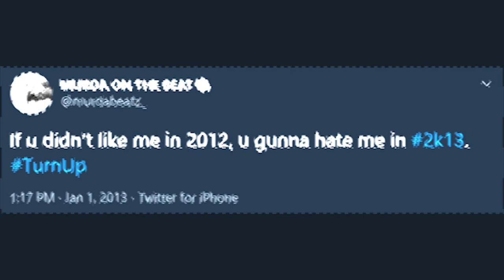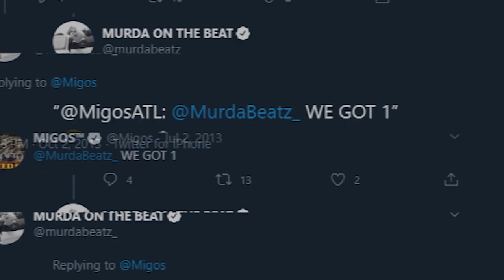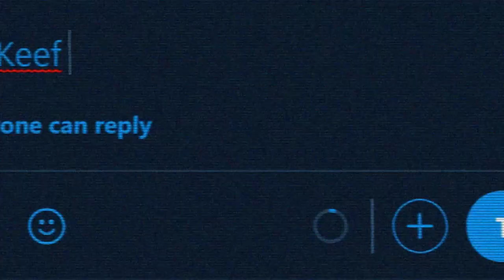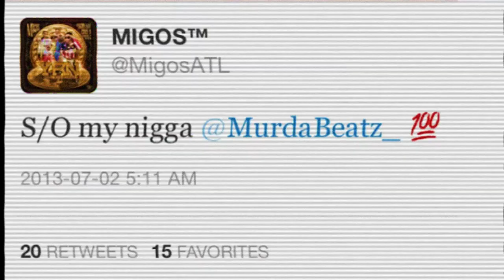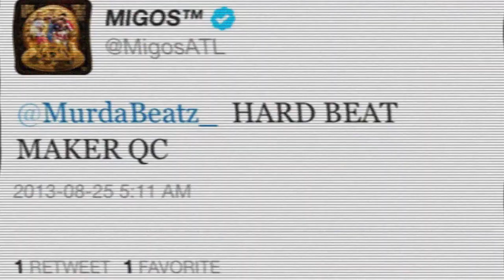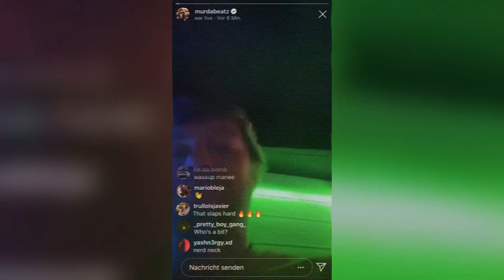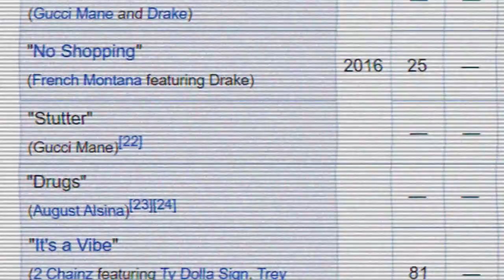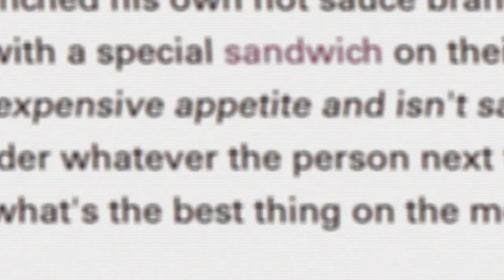The REAL Murda Beatz Story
Murda Beatz has become one of the most in demand producers of today, i hope you enjoy this video following his come up. I tried to make this story as accurate as possible! Murda Beatz story is definitely interesting so let me know if you enjoyed it!